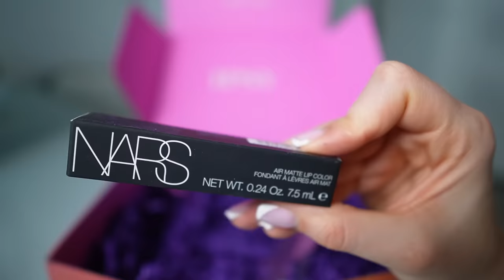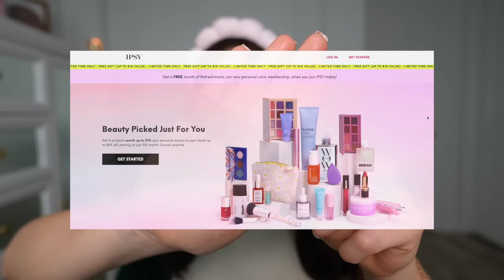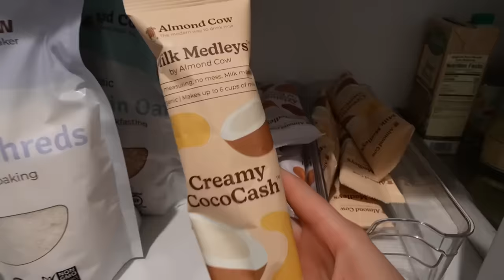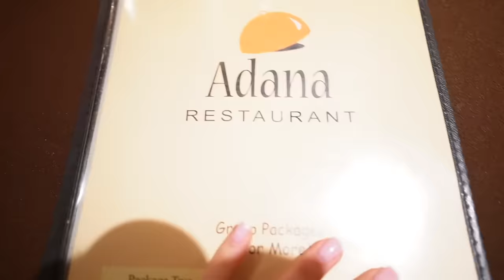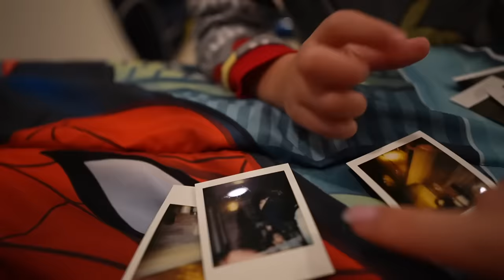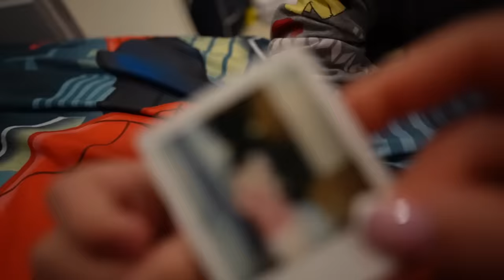DAY IN MY LIFE AS A 25 YEAR OLD MOMMY OF 3♡ Family Christmas Photos, New Routines, & More!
Lens (I don't use the kit lens)
Lighting for beauty videos/reels/tiktok
Mount for Camera (how i attach it to a window or mirror)

Music by Reggie San Miguel - Jingle All The Way (Jingle Bells)